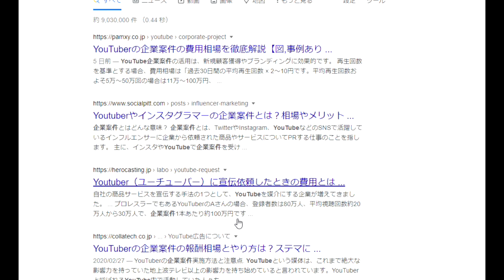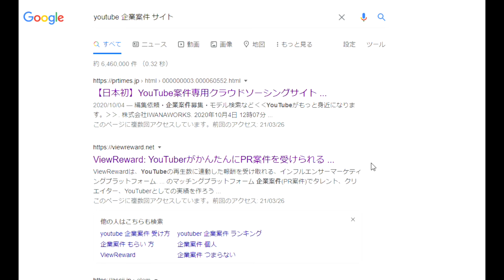【隠居Q&A】第669話：検索スキル